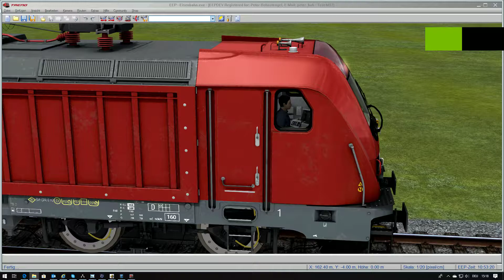Türgriffe Trax 147